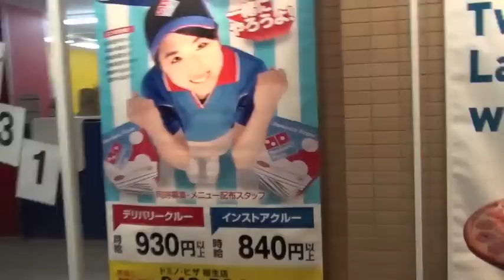Bryce's Last Days in Japan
A video mix of Bryce Yazzie's last days in Japan -- featuring Bryce's prom invitation and planting a tree in yokota. Those were some good times!

Songs in this video are "Miss Me (feat Lil Wayne)" by Drake, "What's my Name (feat Drake)" by Rihanna, and "6 Foot 7 Foot (feat Cory Gunz) by Lil Wayne.